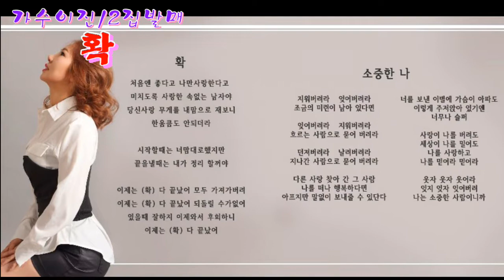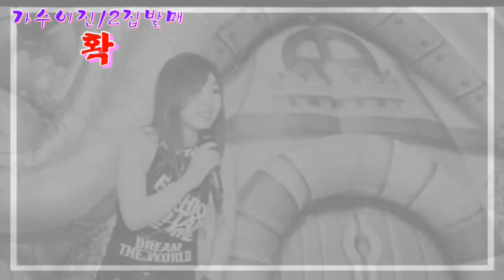가수이진 / 확 / 2집발매타이틀곡 / 엔터테인먼트 바운스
촬영편집:최감독
엔터테인먼트 바운스(대표:김주원)